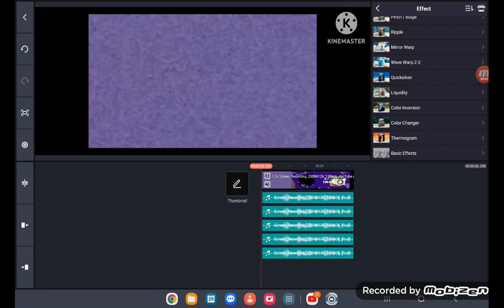how to make g major on kinemaster